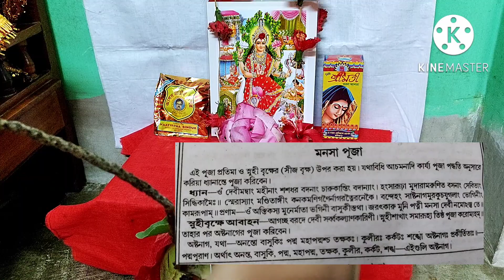মা মনসা পূজা পদ্ধতি, ব্রতকথা ও সময়সূচী | Maa Mansa Puja Vidhi | Living with Sayani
মা মনসা পূজা পদ্ধতি, ব্রতকথা ও সময়সূচী | Maa Mansa Puja Vidhi | নাগপঞ্চমী পূজা | Living with Sayani